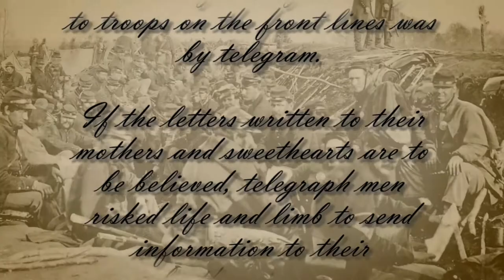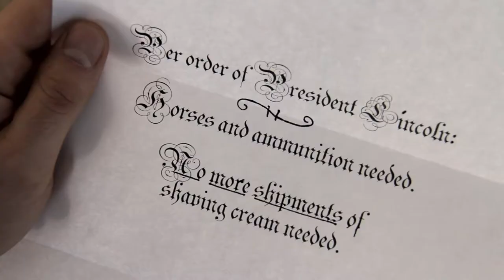Telegraph Music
A couple of telegraph operators mess around on the job.

Like what you see? See more Tick Tick BOOM! content at ttbcomedy.com and at @ttbcomedy on social media.

Written by Carolyn Bernier
Directed by Kevin Sullivan